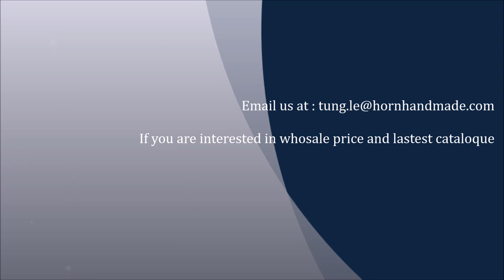Buffalo horn necklace handmade from Top 1st horn jewelry supplier in Vietnam - Necklace collection